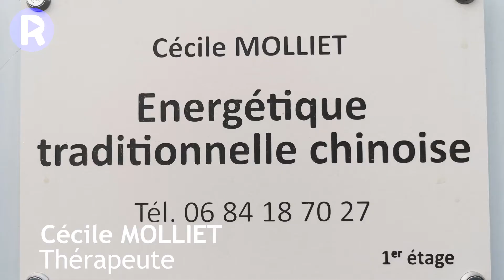L'énergétique chinoise au service du mieux-être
L'énergétique chinoise s'appuie sur les principes de la médecine traditionnelle chinoise. Après 5 ans d'études, je reçois sur Gallargues le Montueux dans le Gard des personnes soucieuses de leur mieux-être physique et émotionnel.
J'utilise l'acupressure (acupuncture sans aiguille, par pression des doigts) et la moxibustion, après avoir établi un diagnostic énergétique grâce à la prise des pouls chinois. La personne est allongée et reste habillée.
Je suis amenée à les conseiller en homéopathie, gemmothérapie (branche moderne de la phytothérapie qui utilise les bourgeons d'arbres et d'arbustes) mais également en Fleurs de Bach (pour réharmoniser les émotions).

Il m'arrive également de recevoir des personnes sur Montpellier et en Haute-Savoie (dont je suis originaire).

Ma pratique ne se substitue en aucun cas à un diagnostic de médecine conventionnelle.